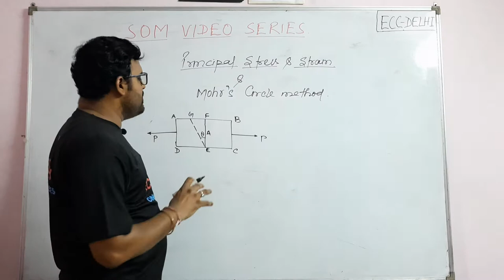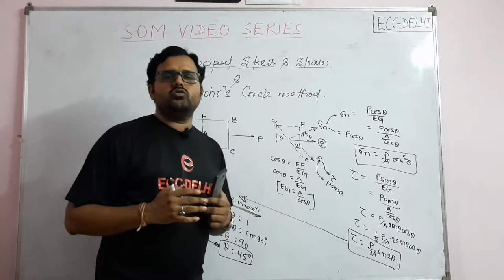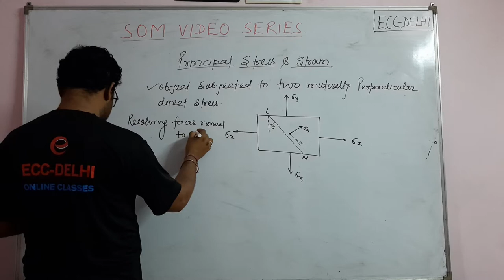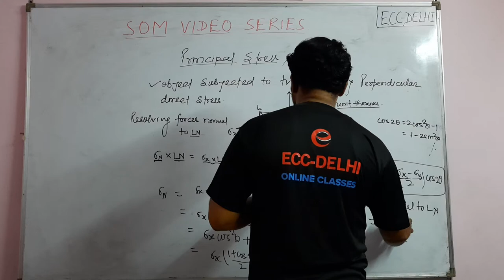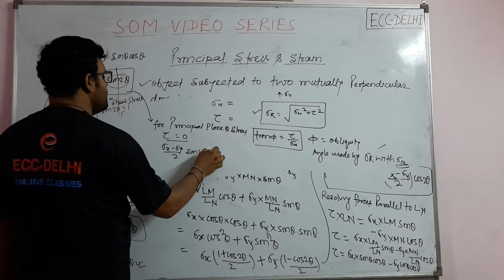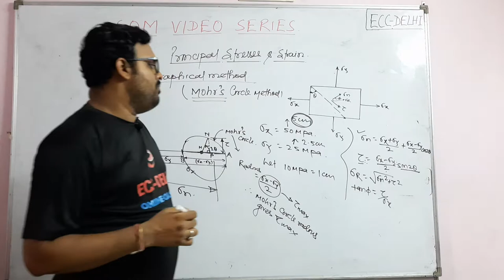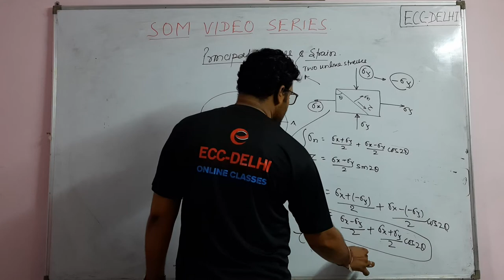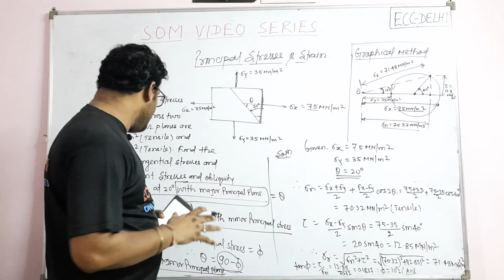PRINCIPAL STRESS & STRAIN 1 OF 2 || MOHR'S CIRCLE || DERIVATION & NUMERICALS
PRINCIPAL STRESS & STRAIN, THEORY, DERIVATION & NUMERICALS, MOHR'S CIRCLE METHOD